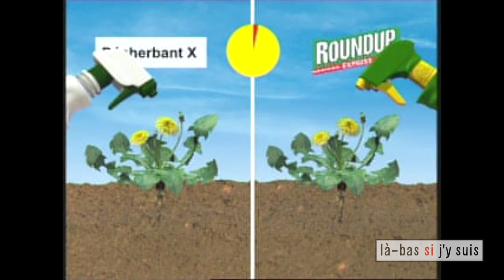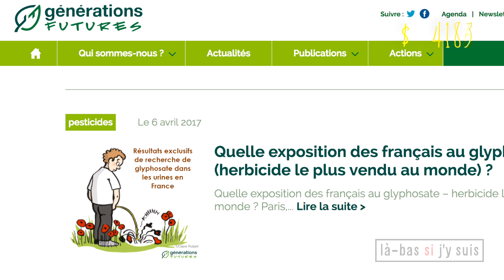[EXTRAIT] Glyphosate : 150$ de chiffre d'affaires par seconde, et combien de victimes ?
Le fond de l'air est vert #04, avec Corinne Morel Darleux, à voir en intégralité